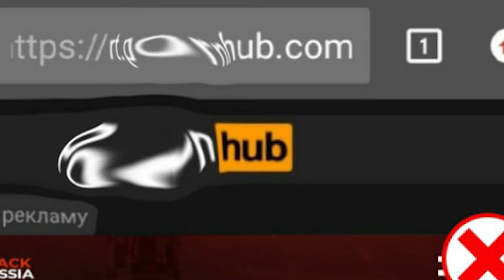СТРАННАЯ РЕКЛАМА BLACK RUSSIA В GTA CRMP ANDROID MOBILE RP